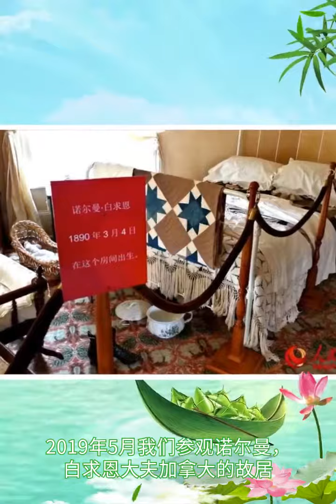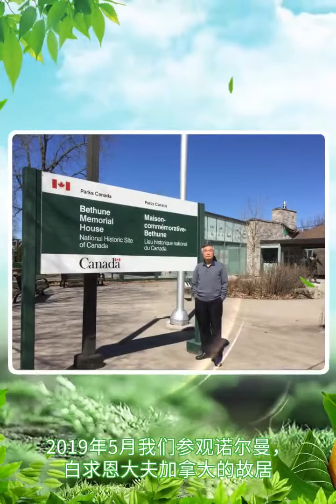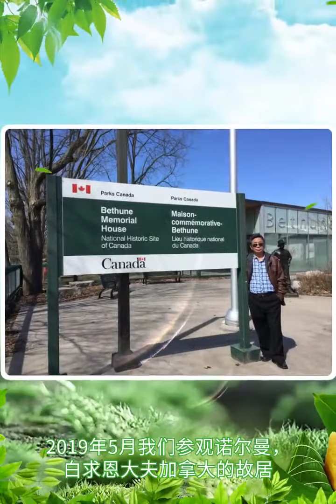参观白求恩大夫在加拿大Gravenhurst小镇的故居